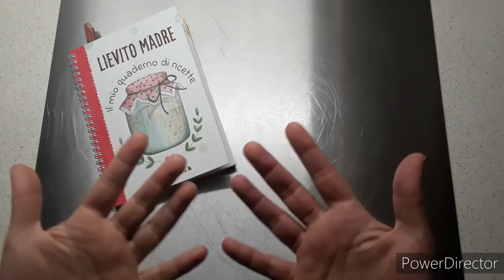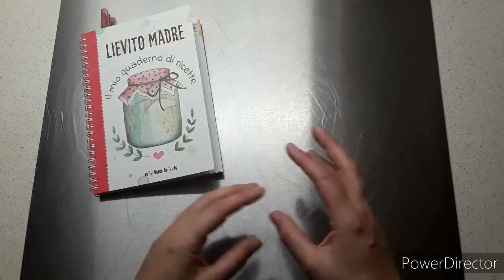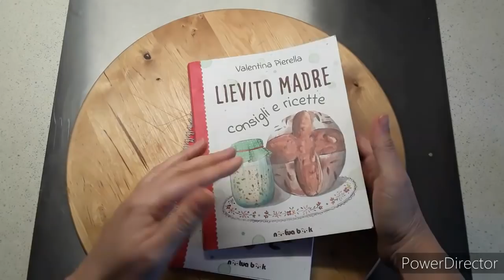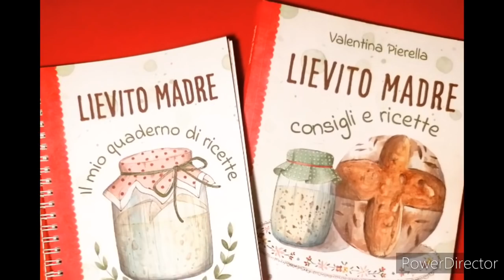STELLA DI BRIOCHE SALATA con Lievito Madre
🍎Ingredienti:
per la pasta brioche:
250 g. latte tiepido,
1 cucchiaino zucchero,
150 g. lievito madre,
1uovo,
50 olio di semi,
300 g. farina manitoba,
200 g. farina 00,
1 cucchiaino di sale
per la farcitura: 200 g. speck, 200 g. brie, parmigiano a piacere, 50 g. latte, noci a piacere
per glassare: 1 tuorlo, 2 cucchiai latte

🍎ENTRA NELLA MIA COMMUNITY FARINOSA!
Per entrare a far parte del meraviglioso Gruppo Gentile ti basterà cliccare su questo

Nel mio official store troverai la collezione farinosa, e tanti altri gadget realizzati con i miei acquerelli.

Questo è il link della mia vetrina di Amazon dove troverai i miei libri e tutti gli oggetti che utilizzo nei video:
👉Facendo ordini attraverso la mia vetrina di Amazon supporterai il canale!